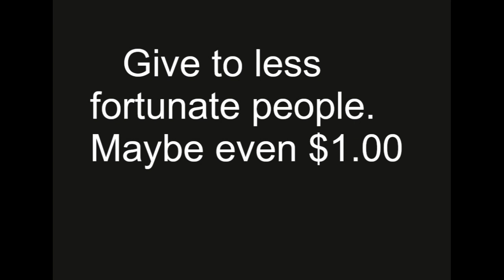What Child is This